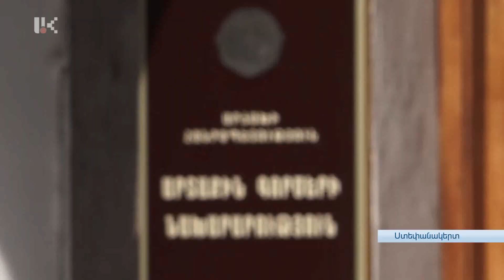ԱՀ ԱԳՆ-ն կոչ է անում հասցեական որակավորում տալ Ադրբեջանի վերջին ագրեսիվ գործողություններին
Ոչ թե երկու կողմերին կոչ անել հավասարության նշանով, այլ հասցեական գնահատական տալ Արցախի նկատմամբ Ադրբեջանի սադրիչ գործողություններին: ԱՀ ԱԳՆ-ն կոչ է անում միջազգային հանրությանը հասցեական որակավորում տալ Ադրբեջանի վերջին ագրեսիվ գործողություններին: Արտգործնախարար Դավիթ Բաբայնի գնահատմամբ դրանք նաև Բաքվի փորձն են վարկաբեկելու ռուսական խաղաղապահ առաքելությունը: